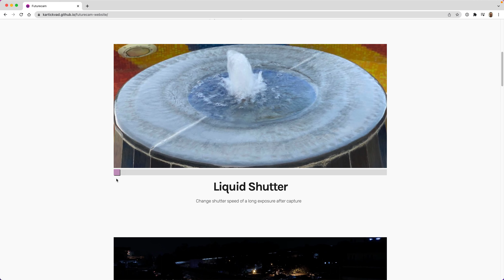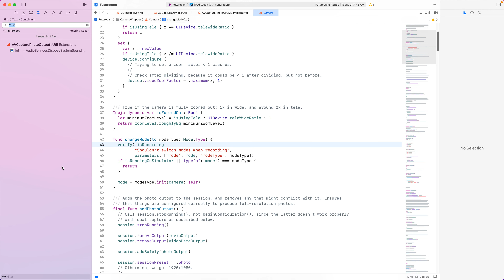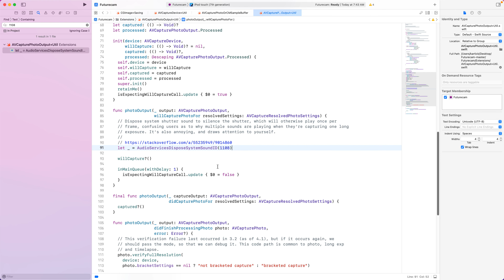A cool hack in Futurecam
00:00 What's Futurecam?
00:42 Multi-frame processing
01:11 Apple's unwanted shutter sound
01:30 Mental models
03:27 The hack
04:50 When and when not to put in hacks
05:30 Why great engineers find it hard to put in hacks
05:45 UX quality trumps code quality